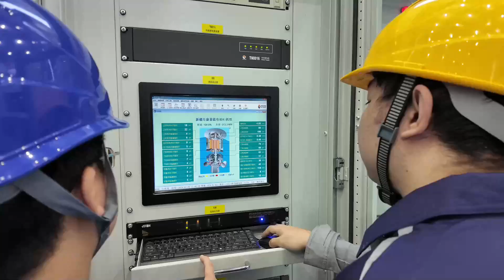中国西北地区初の１００万ｋＷ級揚水発電所が全面稼働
中国新疆ウイグル自治区で発電大手、国家電網傘下の国網新源集団が運営する阜康（ふこう）揚水式発電所４号機が７月３１日、商業運用を開始した。同自治区で初めての揚水発電所で、中国西北地区初の１００万キロワット級揚水発電所でもある。同発電所の全面稼働により、自治区内や西北地区の新エネルルギー消費が効果的に促進される。
　発電所は同自治区昌吉回族自治州阜康市に位置し、総投資額は８３億６８００万元（１元＝約２１円）。２０２３年１１月２５日以降、１～３号機が相次ぎ発電を開始、今年７月３０日までの新エネルギーを主とする余剰電力を累計で約９億３４００万キロワット時消費し、クリーン電力約７億４４００万キロワット時を送電した。